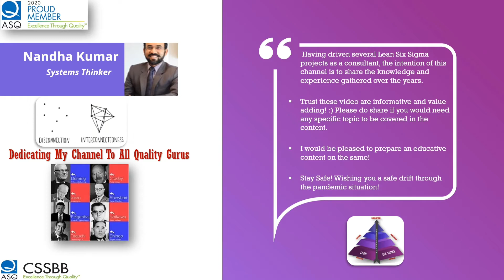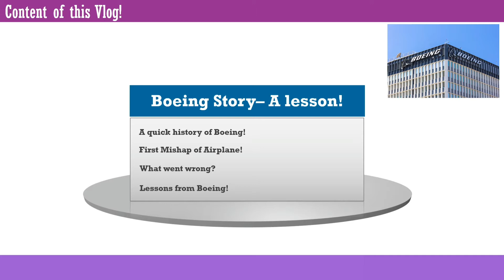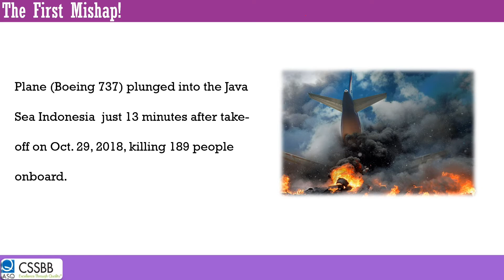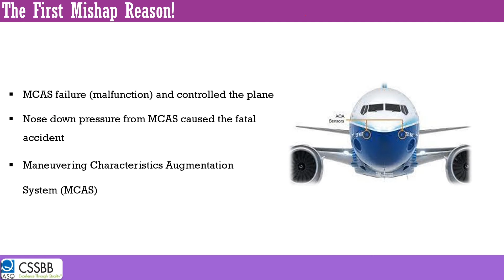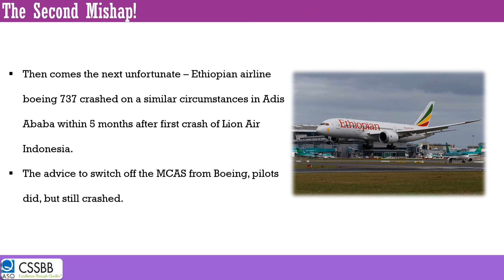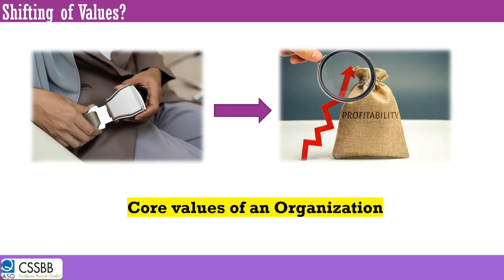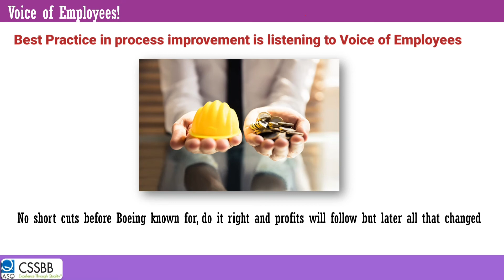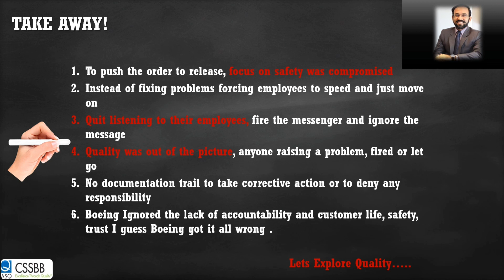Boeing in Turbulence with Core Value! A lesson for all Corporate!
This is based on the Boeing Downfall articles, news clippings and documentary in Netflix. Why a tall order corporate known for Safety faced the downfall. How this could be a lesson for other corporates? What fundamental pillars of Quality Principles Boeing ignored?
Courtesy: News articles, Netflix etc.,

NandhaKumar
CSSBB